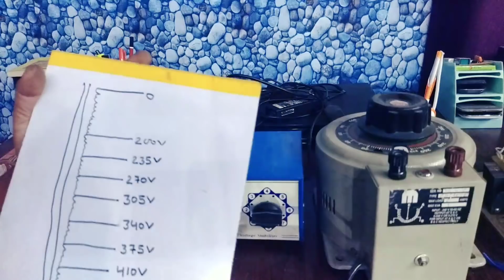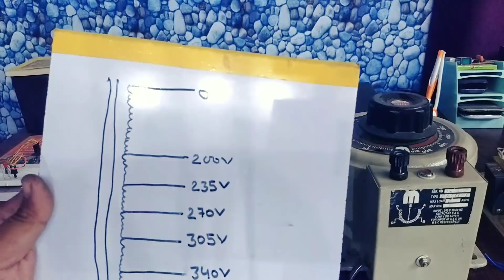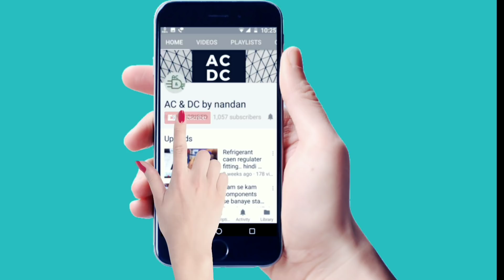डीमर की वोल्टेज रेंज बढ़ाना सिखें.